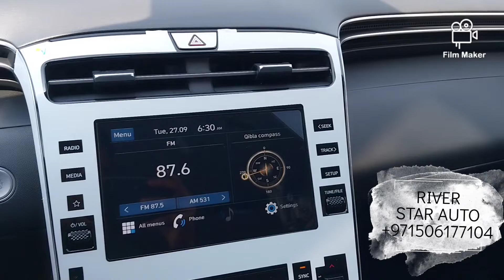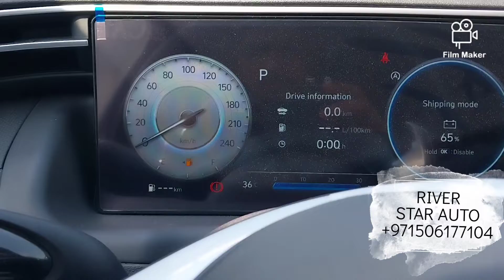Hyundai tucson 1.6T base varient petrol AT europe spec 2022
2022 Hyundai tucson 1.6T petrol AT europe spec

1.6L
4 cylinder 16 valves
7speed automatic
177Bhp  264nm torque
201 top speed
0-100 in 9.8sec
8 inch displays
10.25 inch cluster
Button type shift gears
Auto climate control
17inch alloy wheels
Adjustable steering
Push start

River Star Auto
📍 River Star _ Dubai 🇦🇪_New Auto Market.
Al Aweer _ Showroom Number 77.
River Star Used Cars Trading LLC
Dubai